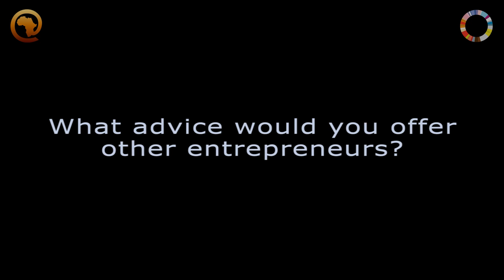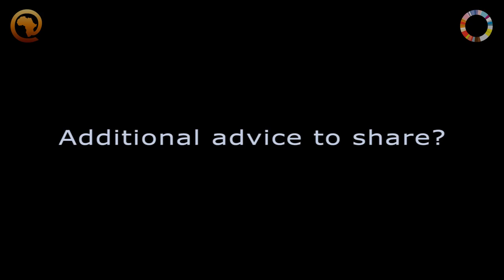The vision should keep you focused - Foodstantly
Uchechukwu Ariolu of Foodstantly (foodstantly.com) talks about what he has learned through the process of launching a startup.

Song is Good Mood Song by Jerry Sterling. Original composition by Tim McMorris.